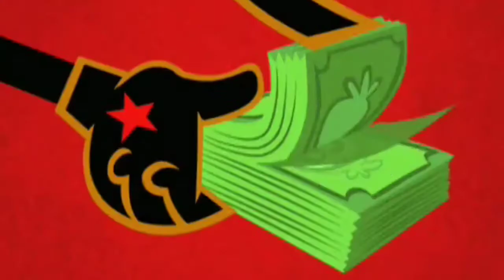Sneak peek of Crossover Craziness part 199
Not ashamed of the last bit i put on the sneak peek here lol, again if your a kid that stumbled onto the channel not my fault lol
but this one i KNOOOOW will take a bit-ish considering the jokes

Clip sources:
Ultimate Muscle (Kinnikuman Nisei)
Yu-Gi-Oh GX
InuYasha/Yashahime
El Tigre
Samurai Deeper Kyo

Thank you all! And i shall see ya later!